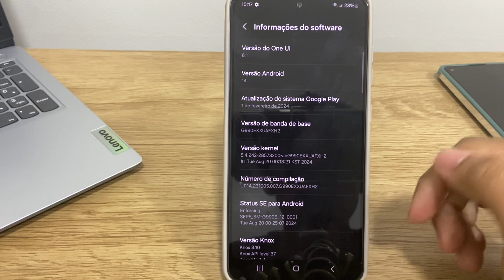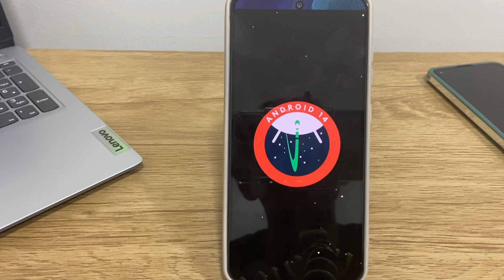Como saber a versão do androide no Samsung S22,S22+ e S22 Ultra - Passo a Passo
Fala pessoal!! Nesse vídeo vou está ensinando Como saber a versão do androide no Samsung S22,S22+ e S22 Ultra - Passo a Passo